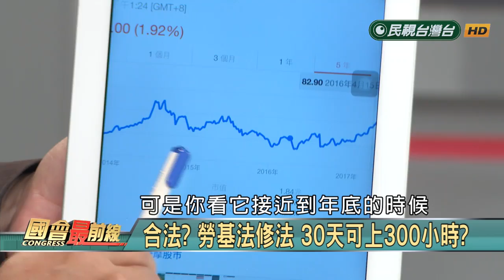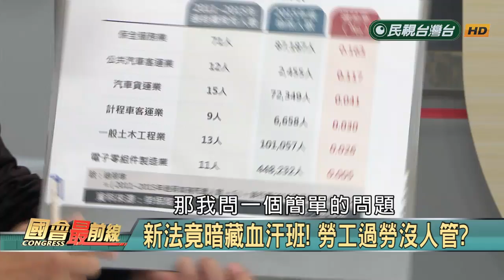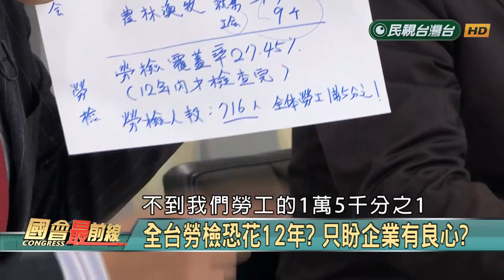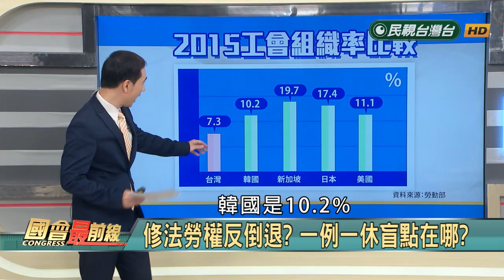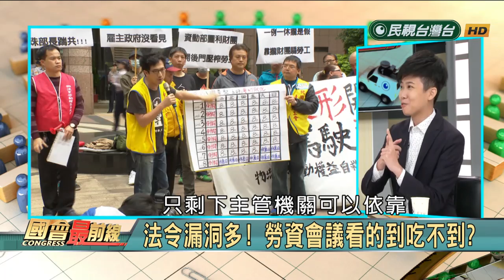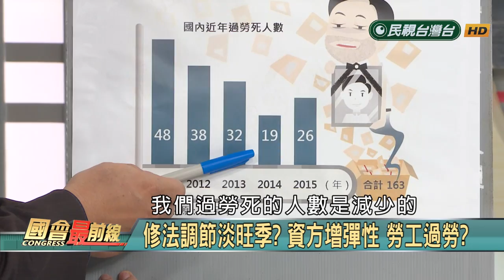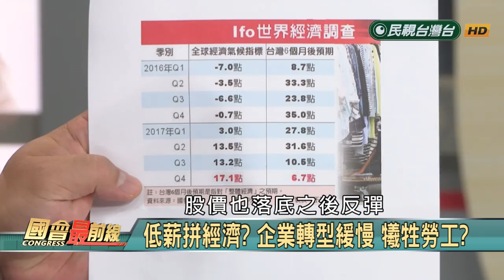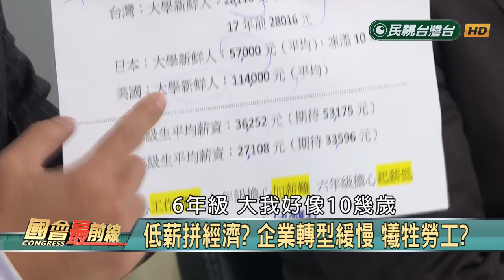2017.11.17【國會最前線】勞基修法爆衝突!民進黨強勢付委!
11/17(五) 《國會最前線》：
勞基修法爆衝突!民進黨強勢付委!
低薪拼經濟?企業轉型緩慢 犧牲勞工?
【主持人】：
許仲江
【來賓】：
財經專家 汪潔民
社民黨全國委員 苗博雅
護理工會 陳玉鳳 理事長
政治評論員 張銘祐(贊升) 張銘祐 （Chang Ming You）
周一至周五晚間十點「民視台灣台」
無線頻道第10台、中華電信MOD第139台
國會最前線臉書粉絲團同步直播！